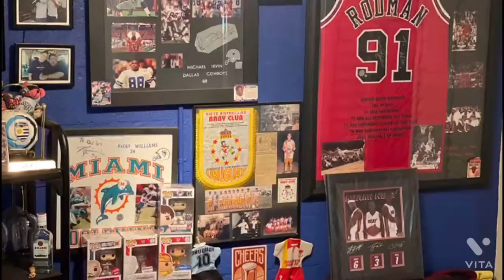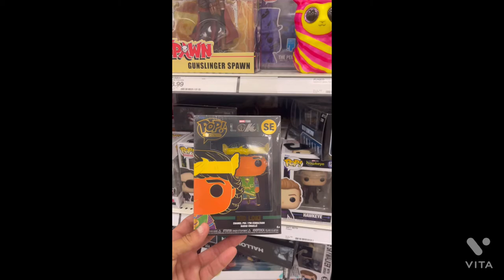Funko Pop Hunting + 2011 Og Disney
Todays video we are going hunting to mall and check out few store !!! Boxlunch , hot topic, GameStop and target!!
We are also buying a OG Disney Funko pop and to finish it we have 3 sodas 🤞🏼🤞🏼